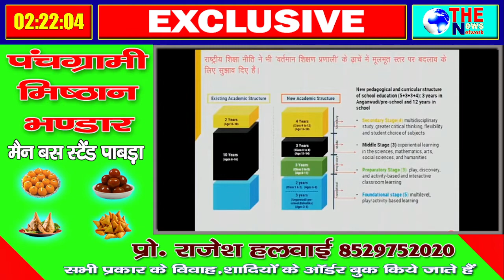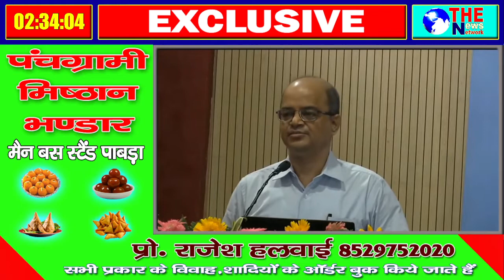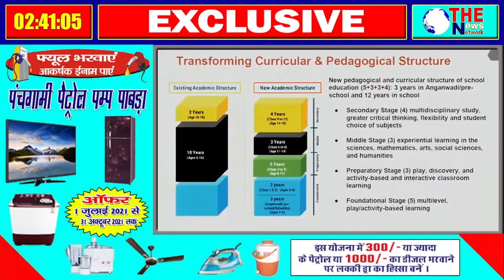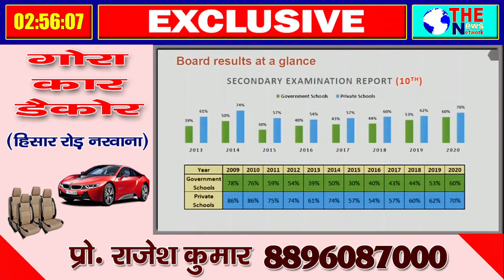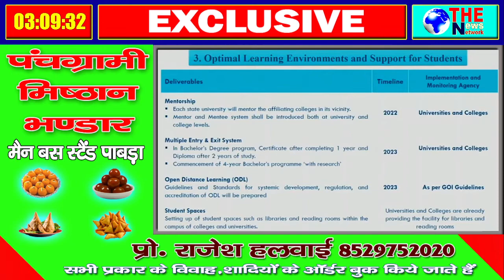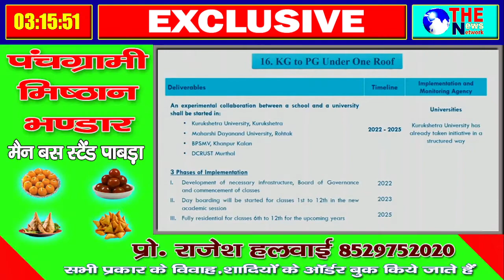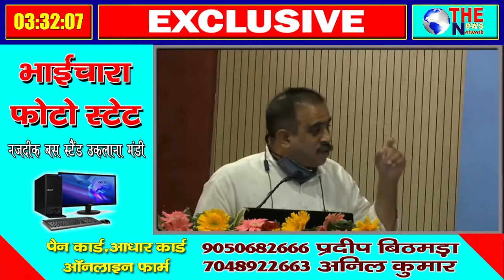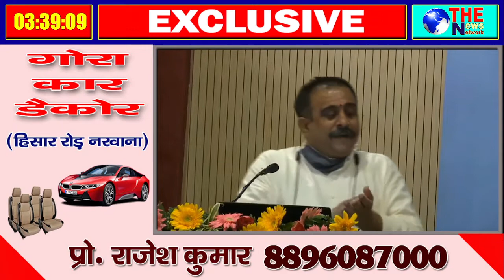मुख्य मंत्री मनोहर लाल का राष्ट्रिय शिक्षा निति लॉन्चिंग कार्यक्रम LIVE